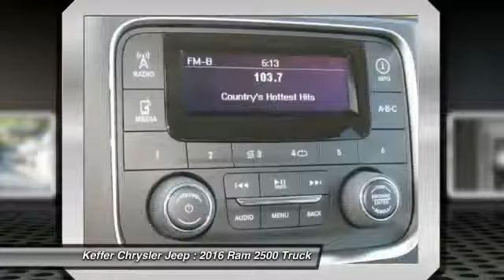2016 Ram 2500 Charlotte NC D65569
2016 Ram 2500 Tradesman

You'll love this 2016 Ram 2500. This is a truck you'll want to take home. With 3 miles, it features Automatic transmission and an exterior color of Bright White Clearcoat. Call and get in touch with Keffer Chrysler Jeep directly, and be the first to open the truck door today!